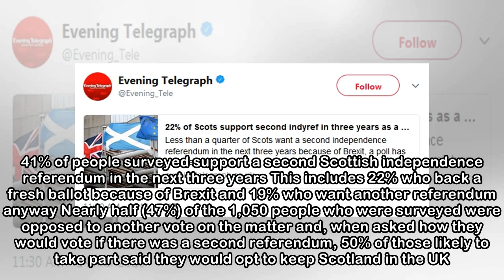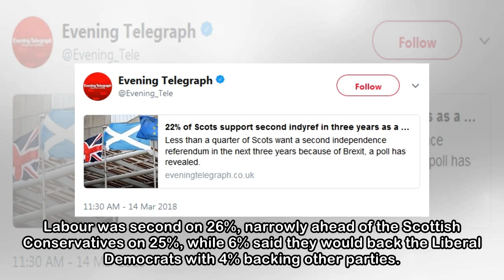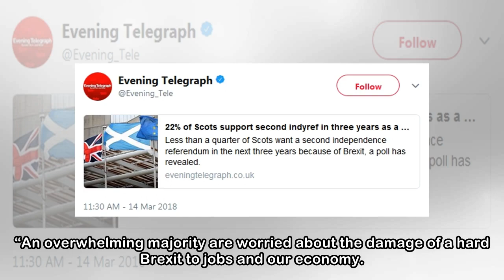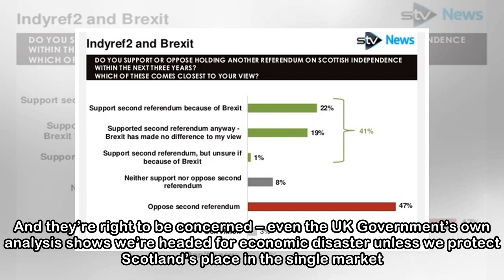22 of Scots support second indyref in three years as a result of Brexit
22 of Scots support second indyref in three years as a result of Brexit
 Less than a quarter of Scots want a second independence referendum in the next three years because of Brexit, a poll has revealed. Research by Ipsos Mori for STV News found that that while about two-f...